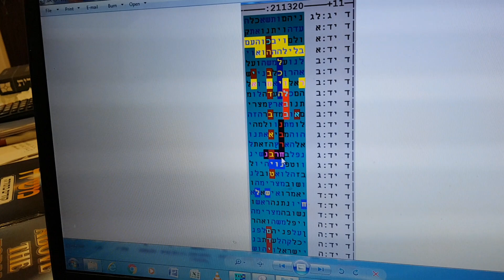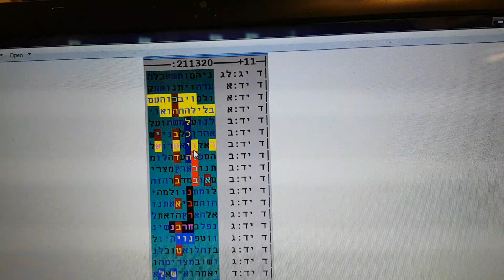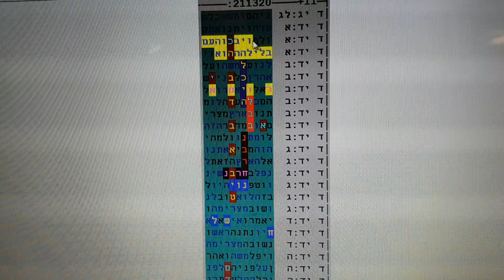סוד תשעה באב הרצאה גלזרסון